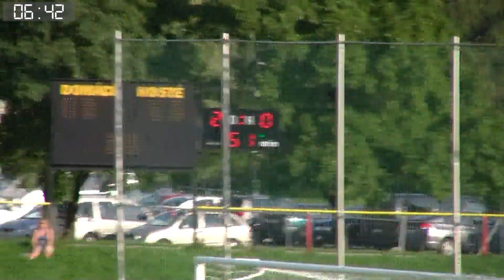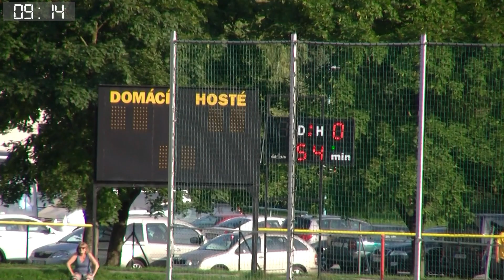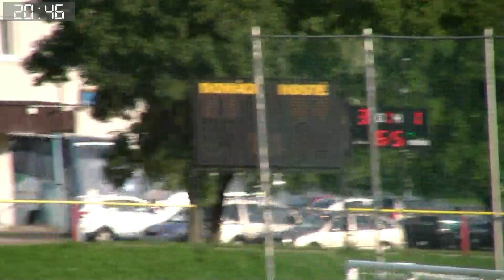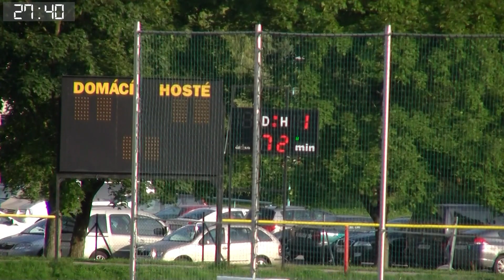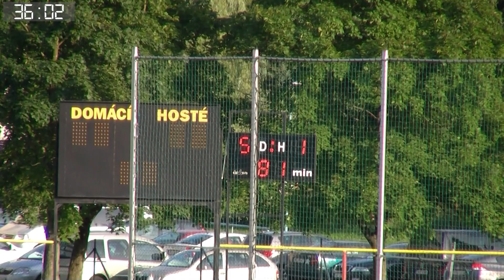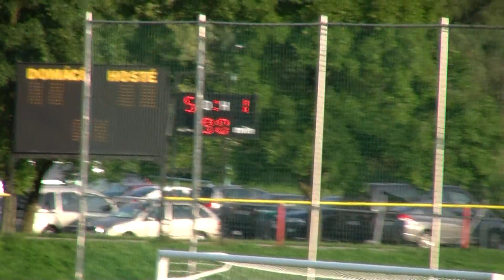FK Pelhřimov vs. TJ Nová Ves – 26. 8. 2017 – KP Muži (2. poločas)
Druhý poločas utkání 4. kola podzimní části krajského přeboru Vysočina ročníku 2017/18. Zápas skončil zaslouženou výhrou domácích 5:1 po poločase 1:0.